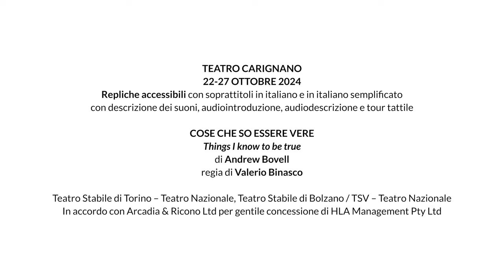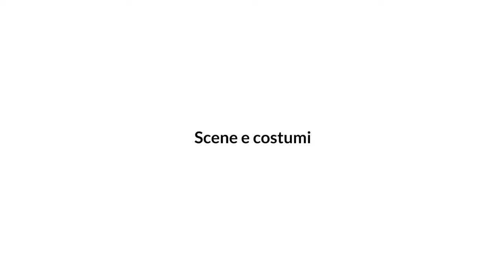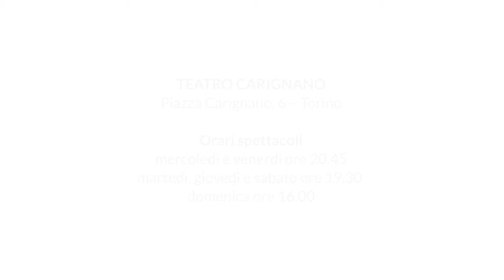Cose che so essere vere - video di approfondimento con audio, sottotitoli in italiano e in LIS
00:00 Cose che so essere vere
00:55 Trama e personaggi
02:52 Scene e costumi
04:37 Autore e regista
05:10 Info, prenotazioni e biglietti
05:57 Luogo e orari